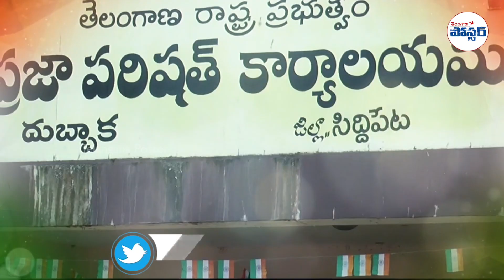దుమ్ములేపుతున్న చెరుకు శ్రీనివాస్ రెడ్డి పాట, Dubbaka || Cheruku Srinivas Reddy || Telangana Poster